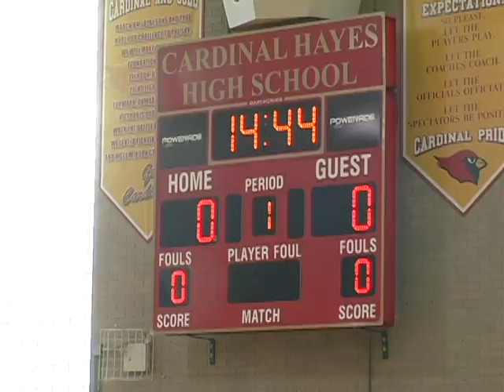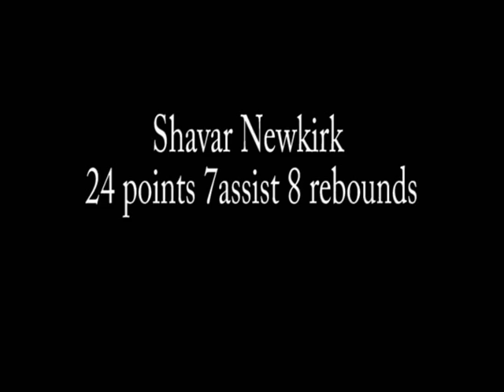Shavar Newkirk highlights vs Boys and Girls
Shavar Newkirk is in the top 10 point guards in the nation for the class of 2014. He is a starter as a sophomore. He has the potential to be a High school All American coming out of Cardinal Hayes high school in NYC. He has caught the eye of ESPN and Nike during his sophomore campaign. And sky is the limit for Shavar Newkirk